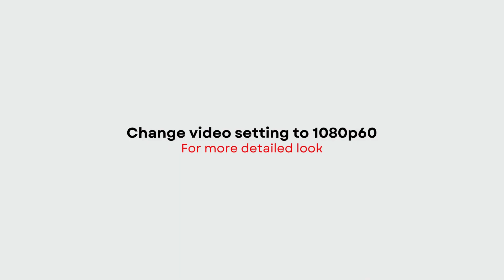TEAM USA 2024 Nike Zoom Vomero 5 | DETAILED LOOK + PRICE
Nike Zoom Vomero 5
TEAM USA
2024

SKU: HJ3859-025
Release Date: Summer TBA 2024